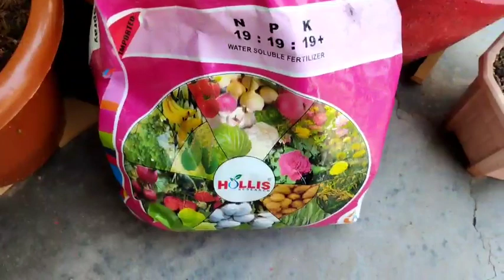अगर आपके Adenium प्लांट में फूल नहीं आ रहे तो करे इतना काम / Adenium plant Fertilizer more Flowering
about this video👇

adenium plant, adenium plant best fertilizer, adenium plant me jyada flowering kaise laye, adenium plant ki dekhbhal kaise kare, adenium plant best fertilizer more flowering